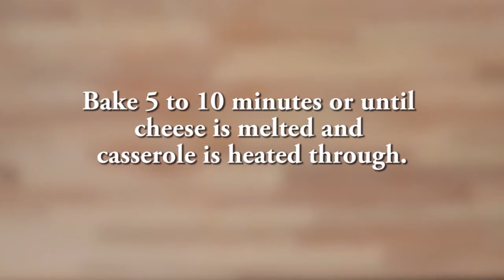Best Reuben Casserole Recipe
Ingredients
7 cups cubed pumpernickel bread (about 10 slices)
1/3 cup butter, melted
1 lb thinly sliced deli corned beef, coarsely chopped
1/2 cup Thousand Island dressing (plus some for serving)
1 can (14 oz) sauerkraut, thoroughly drained
1 teaspoon caraway seed
2 cups shredded Swiss cheese (8 oz)
Instructions
Heat oven to 400°F. In large bowl, mix bread cubes and melted butter; toss to mix well.
Place 4 cups of the bread cubes in a 9x13 baking dish.
Top with layers as follows: 2 cups of the corned beef, 1/2 cup dressing, the sauerkraut, caraway
seed, 1 cup of the cheese, remaining corned beef and remaining 3 cups bread cubes.
Remove foil; sprinkle with remaining 1 cup cheese. Bake 5 to 10 minutes or until cheese is
melted and casserole is heated through.
Serve with additional dressing.